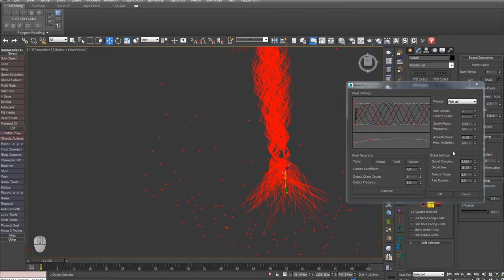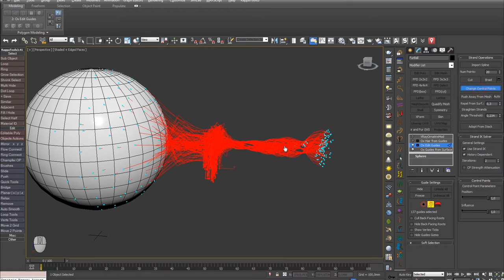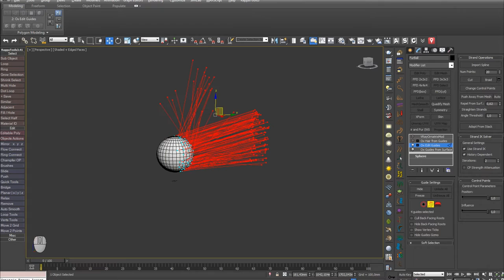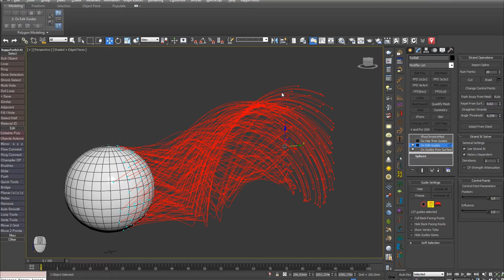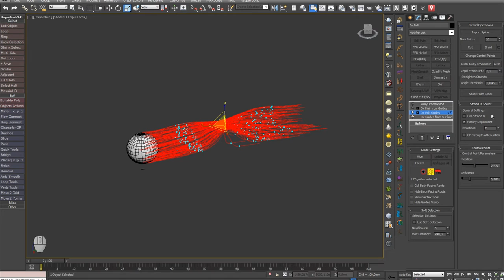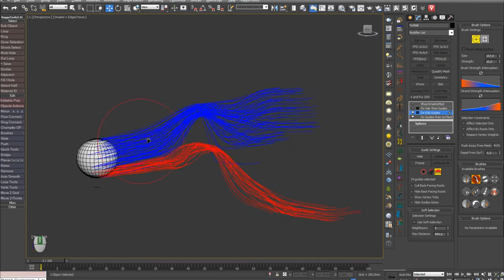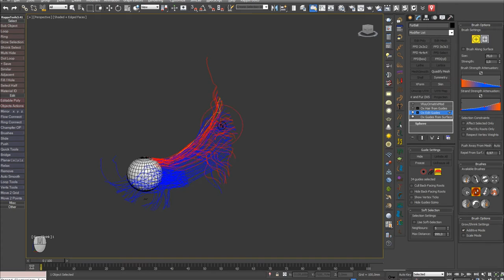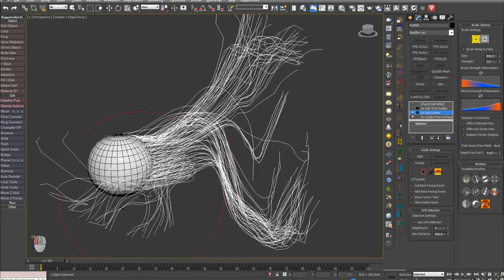Ornatrix/3ds Max. Episode 3. Edit Guides modifier. Part 2.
Continuing an overview of the tools in Edit Guides for Ornatrix 3ds Max.

In this video I show Braid Presets in Braid Generator, global settings in BraidGen, Change Control Points button, PushAwayFromMesh button, Straighten Strands, Adopt From Stack, Strand IK Solver, Control Points tab, Brush Mode, Brush Settings tab, Affect Selected Only, Affect by Roots Only, Respect Vertex Weights, show different types of brushes for editing guides

     Video content:

00:00 - 00:40 - Intro

00:40 - 02:12 - Braid presets in Braid Settings and their options.

02:12 - 02:52 - Global Braid Settings

02:52 - 03:31 - Change Control Points option

03:31 - 04:20 - Push Away From Mesh option

04:20 - 05:30 - Straighten Strands and Adopt From Stack

05:30 - 07:08 - Strand IK Solver and Control Points

Brush instrument - sub-object in Ox Edit Guides.

07:08 - 08:48 - Brush options. select brush type, edit size and strength. Brush Strength и Strand Strength Attenuation shedule , options - Affect Selected Only, Affect By Roots Only и Respect Vertex Weights.

08:48 - 11:33 - Brushes - Select Brush, Comb Brush, Rotate Brush, Scale brush, Cut Brush, Grow/Shrink Brush, Paint Brush, Grab Brush, Smooth Brush, Restore Brush and Pull Brush.

11:33 - 12:17 - Ending. Previous lesson. Subscription button, and the button of my stores.

Composed by: Timothy Whitelaw

Published by: De Wolfe

Library: De Wolfe Music